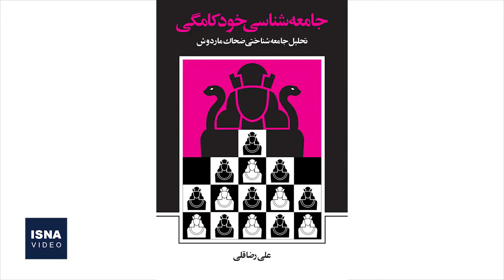از حواشی خارجی اسکار تا حواشی داخلی عصر جدید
در این شماره از بسته اخبار فرهنگ و هنر ایسنا خبرهایی از متن و حواشی مراسم اسکار، حاشیه‌های اظهارات یکی از داوران برنامه عصر جدید و چند خبر دیگر را مرور می‌کنیم.